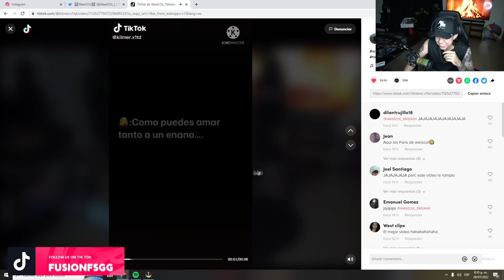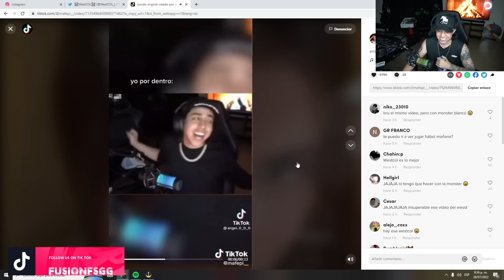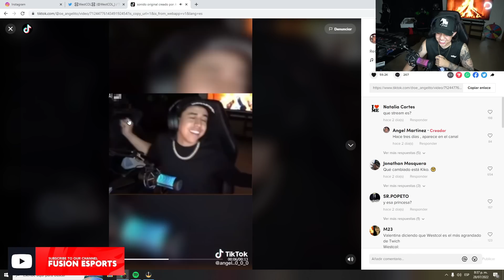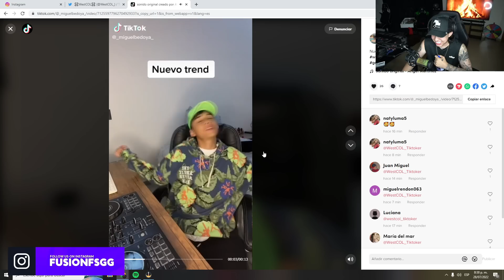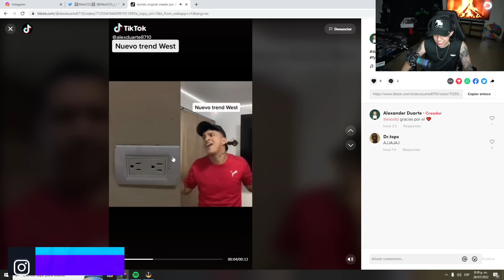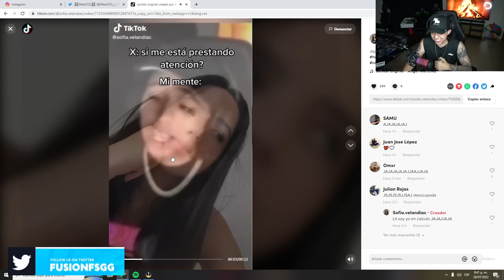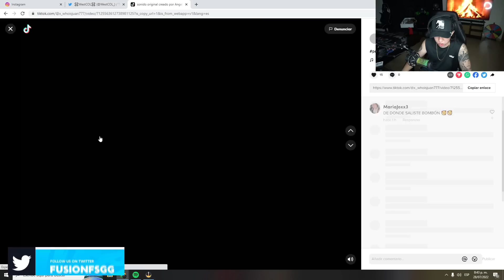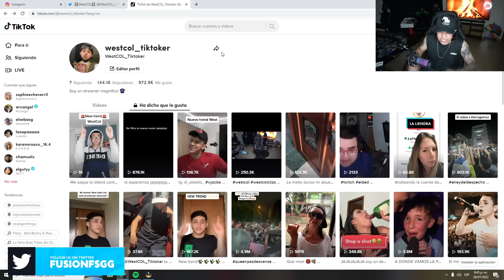TU ME DAS ENERGIA ⚡ | West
EQUIPO ESPORTS ❗
⮞ FUSIONGG